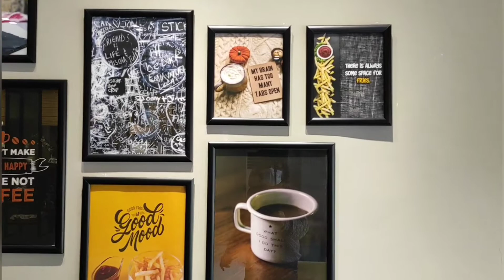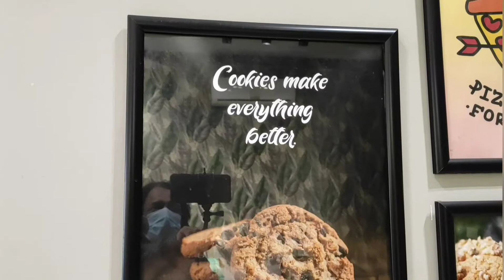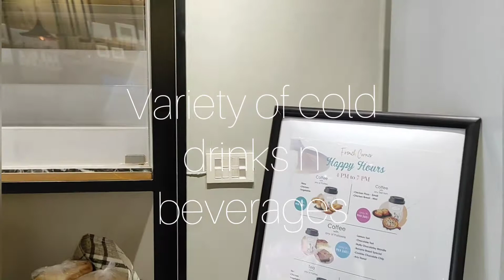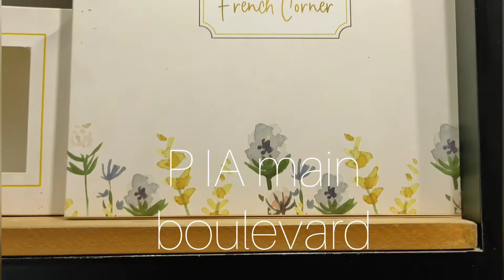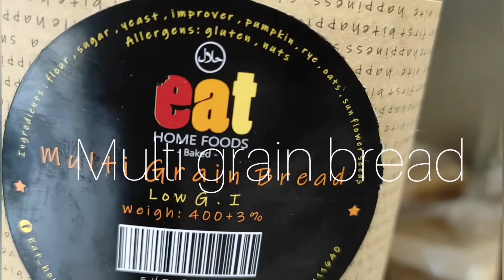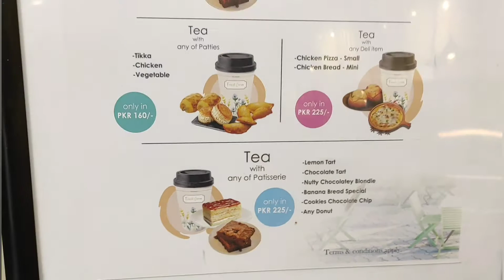LAHOREs MOST BEAUTIFUL CAFE n BAKERY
LAHORE is a historical city famous for food also  now Lahore has got a beautiful cafe n bakery it is situated on Pia main boulevard  very beautifully n aesthetically designed interior n exterior n it offers best food also freshly baked breads to cookies pastries cakes  n pizza  n above all it has got a gaming zone embedded also

# Lahore food

# bakery

# cafe

# Pia boulevard

beautiful bakery

# fast food

venue of this cafe is main boulevard Pia society Lahore

follow on Facebook  parvez Malik vlogs